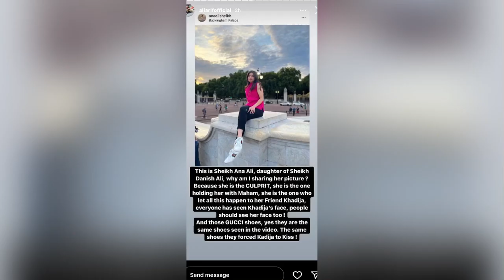Khadija From Faislabad Complete Statement About Her Friend Ana Ali And Sheikh Danish ll SWN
Khadija From Faislabad Complete Statement About Her Friend Ana Ali And Sheikh Danish ll SWN#khadija